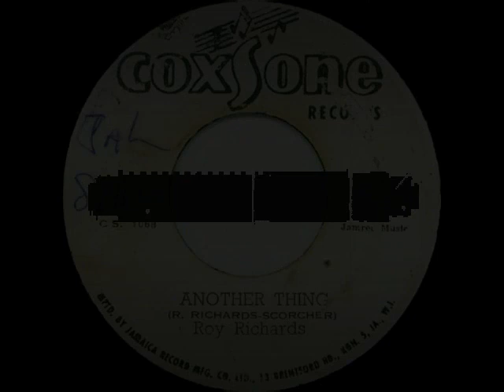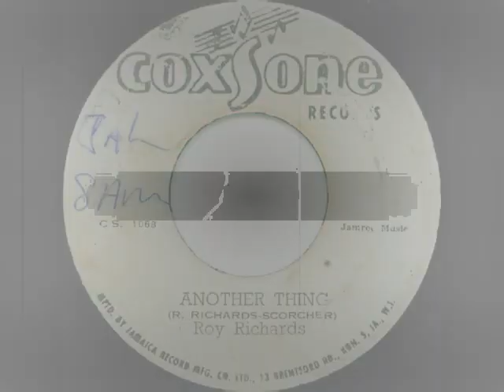Roy Richards - Another Thing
Roy Richards - Another Thing (1970)
7-inch
label Coxsone